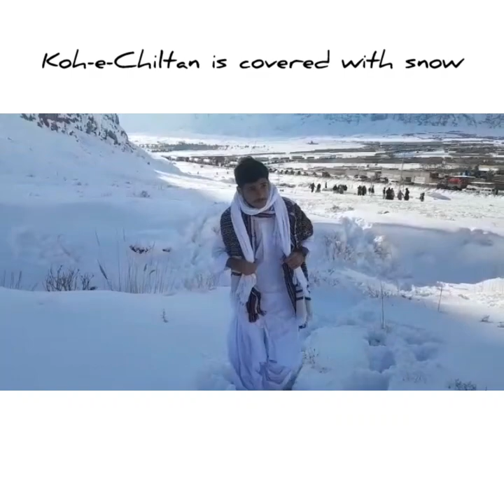Chiltan Mountain | Koh-e-Chiltan | Balochistan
Koh-i-Chiltan: کوہ چلتن‎; ”Mount Chiltan”) is a peak located in the Chiltan mountain group of the Sulaiman Mountains, in the Quetta District of Balochistan Province, in western Pakistan. It's 5th highest peak of Balochistan Province. Most of the time wheater at chiltan is cold. When snow falls on the peak of chiltan mountain you can't resist yourself to lost in the beauty of range of mountains with fresh winds. Alluring scenic view of koh-e-Chiltan will make your  day. It's really worth visiting place.